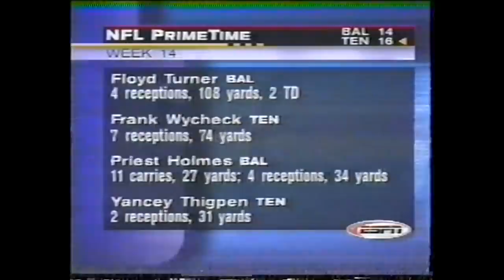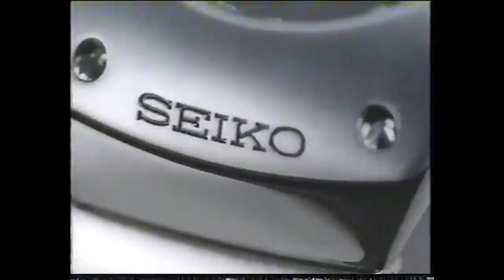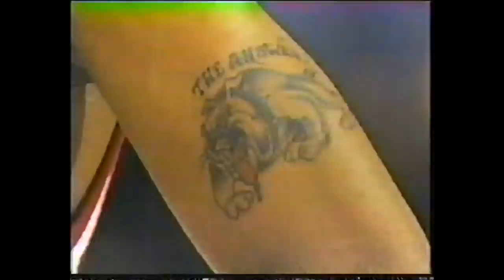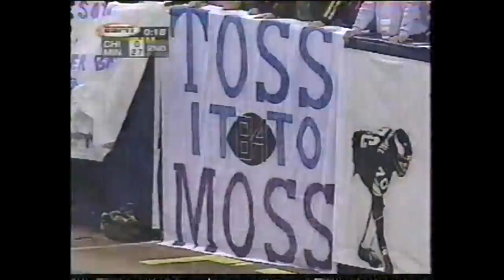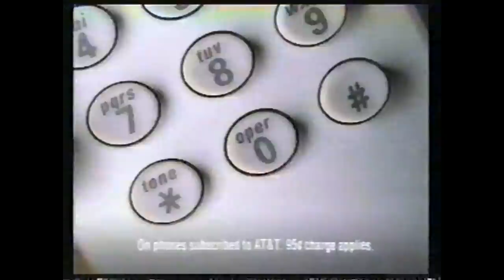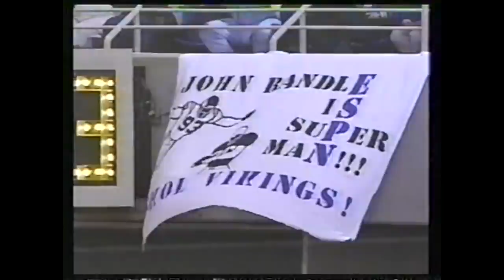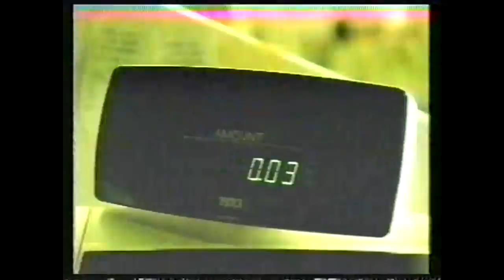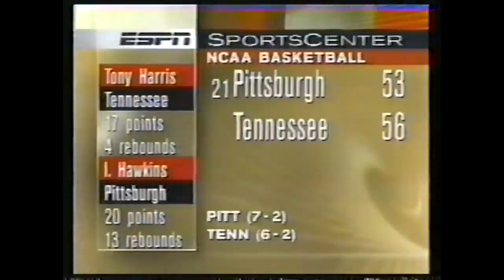1998 week 14 Bears @ Vikings